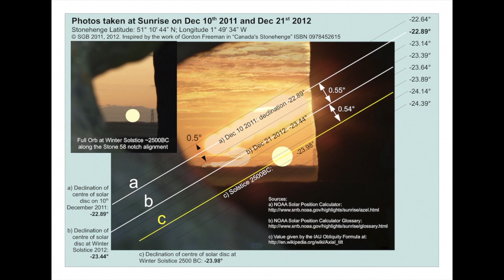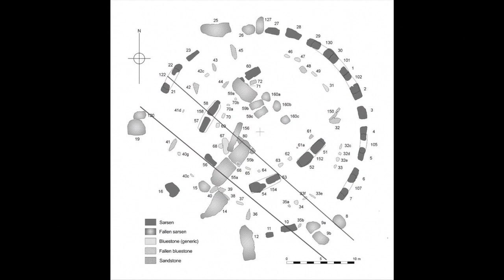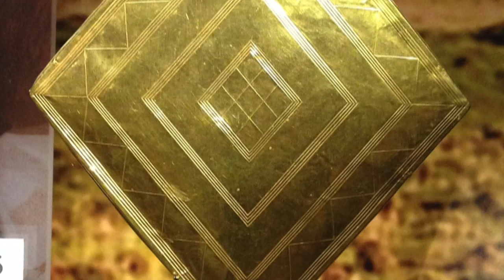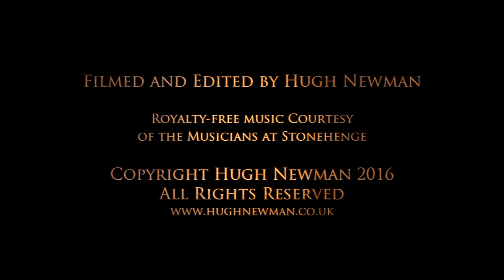Stonehenge Winter Solstice Alignments | Megalithomania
In this video researcher Tim Daw gets interviewed by the BBC and talks to Hugh Newman at Stonehenge about the Winter Solstice Sunrise and Sunset alignments, that are often overlooked due to the popularity of the Summer Solstice. He explains the significance and archaeological evidence for these astronomical achievements and how the ancients encoded it in to the monument, as well as giving an insight as to the use of the Bush Barrow Lozenge discovered nearby. Tim's websites

Join Hugh, with researcher Simon Banton on a private tour to Stonehenge on May 19th 2017.

Filmed, Produced, and Directed by Hugh Newman. Copyright Hugh Newman/Megalithomania 2016.